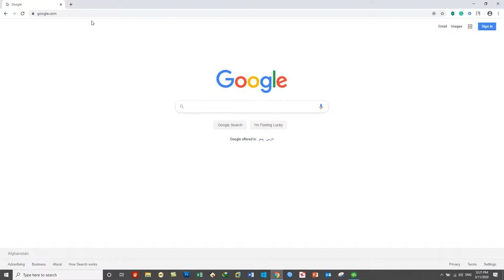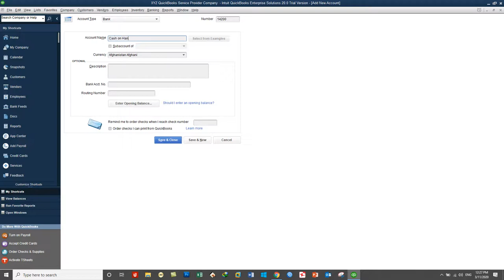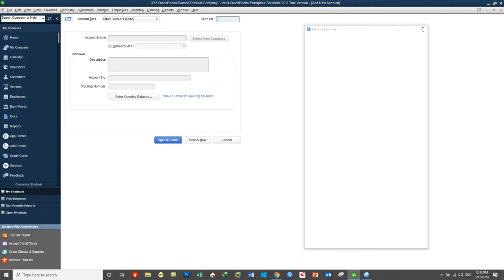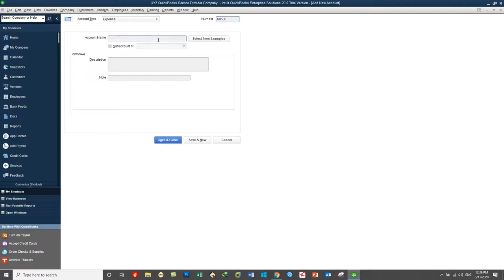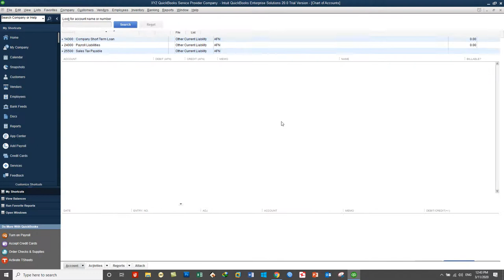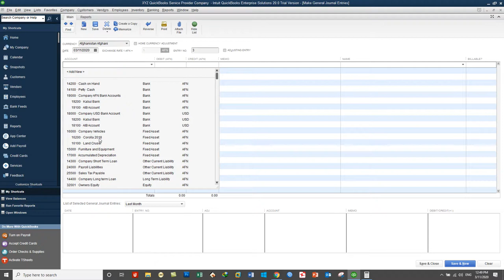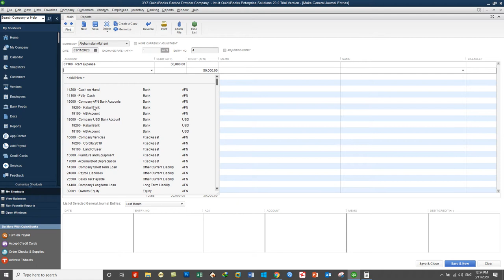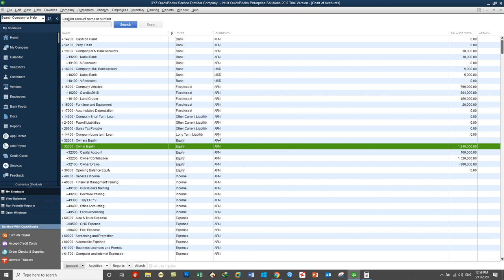QuickBooks 2020 training in Dari- Day11-Part2 Working on Chart of Accounts & General Journal Entries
In this Video You Will Learn:
How to Create Chart of Accounts & Making General Journal Entries in QuickBooks Enterprise 2020